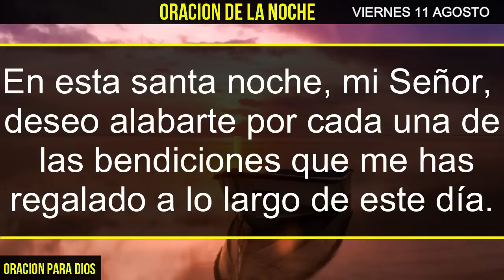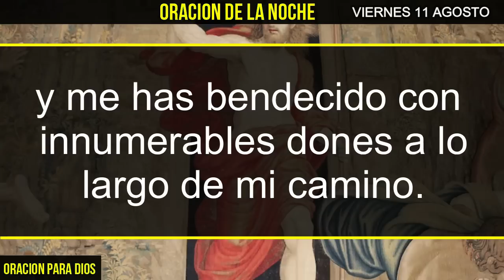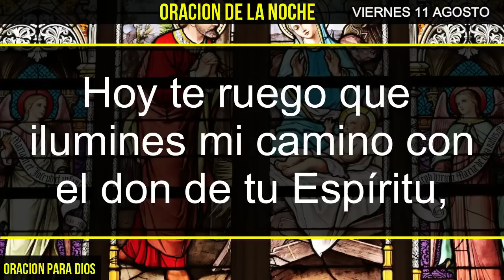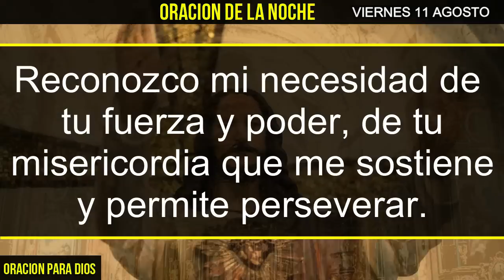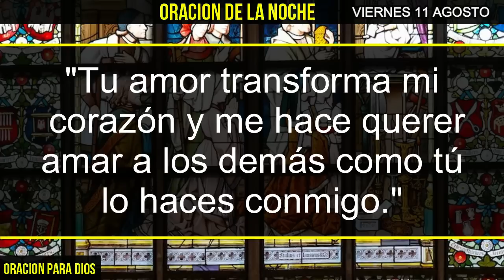⭐️ Oración de la Noche Viernes 11 de Agosto 2023: Descansa en Paz y Gratitud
Finaliza este Viernes 11 de Agosto de 2023 de manera serena y espiritual con nuestra emotiva Oración de la Noche.
En este momento íntimo de conexión con lo divino, te invitamos a relajar tu mente y corazón, dejando atrás las preocupaciones del día.
Permítenos guiarte hacia un estado de tranquilidad y reflexión mientras te sumerges en esta oración, preparándote para un descanso reparador y lleno de paz.
Acompáñanos en este encuentro espiritual que te ayudará a liberar tensiones y a conectarte con tu interior antes de dormir.